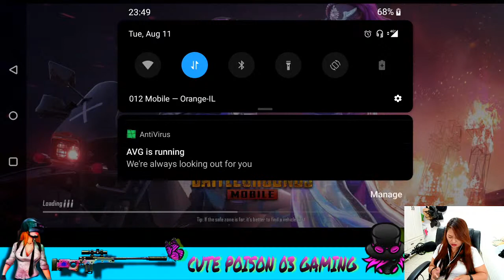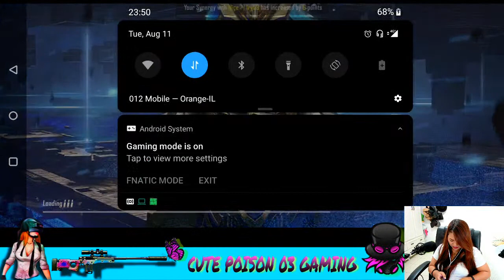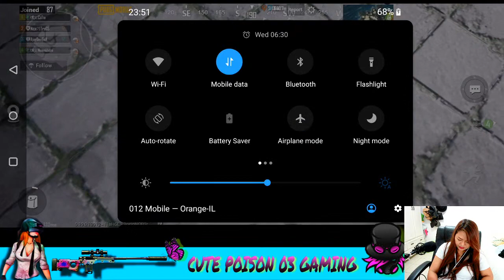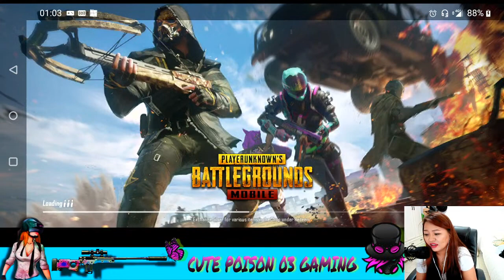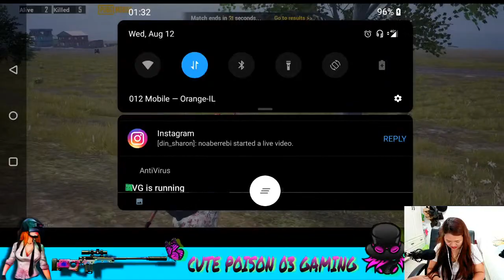playing nuamkhaia, Ajay Devgan and my baby 💞❤️